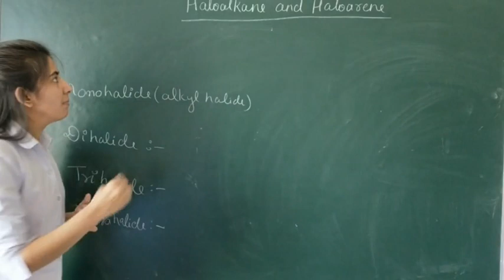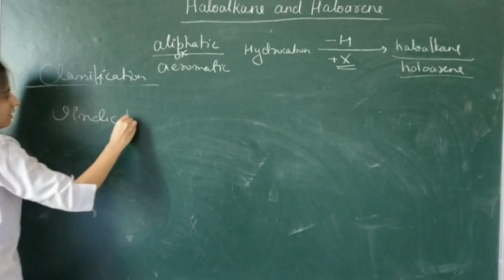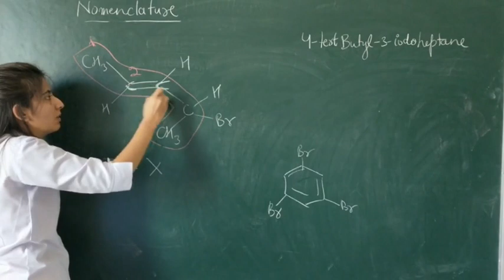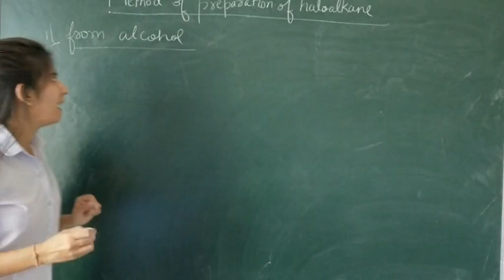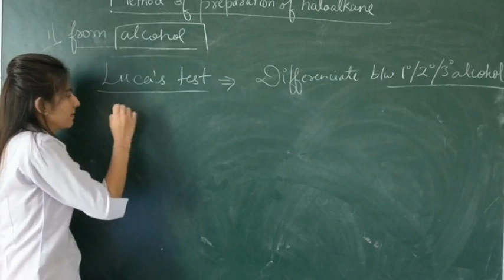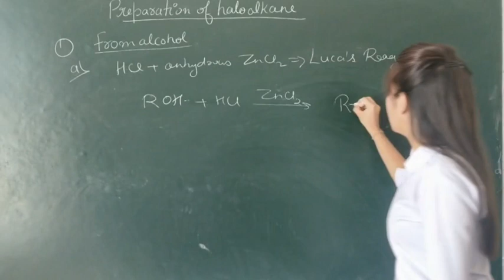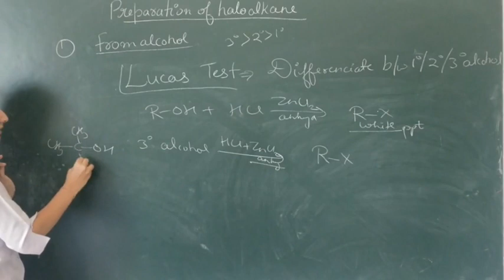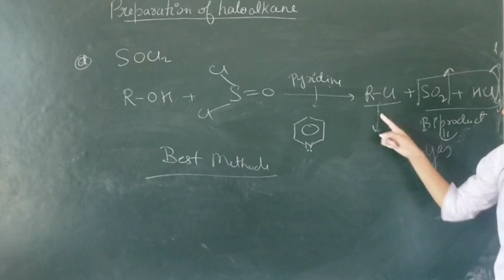Lec-01 Haloalkane and haloarene